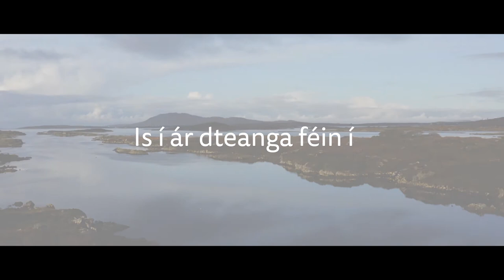OÉ Gaillimh: Stráitéis na Gaeilge 2021- 25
Is í ár dteanga féin í.

Tá Stráitéis na Gaeilge tioscnaimh seolta ag  OÉ Gaillimh.

Leagann an Stráitéis amach fís uaillmhianach le beocht a chur i gcampus dhá theangachas na hOllscoile agus le bealach a leagaint amach do chultúr iomlán dhá theangach, trí polasaíthe oibríochta, struchtúir rialachas agus a thabharfaidh cumhacht dá cuid pobail tacú leis an nGaeilge.

Rinne Coiste Stráitéiseach na Gaeilge nua bhunaíthe, ina bhfuil Uachtarán na hOllscoile, an tOllamh Ciarán Ó hÓgartaigh ina chathaoirleach, forbairt ar an Stráitéis, le rannpháirtíocht forleathan ó bhaill inmheánacha agus sheachtracha na hOllscoile.  Sa Stráitéis, aithnítear trí phríomh théama:  Cúrsaí Acadúla, Cúrsaí Riaracháin, Spás agus Achmhainní, Cúrsaí Macléinn agus an Pobal i gCoitinne.